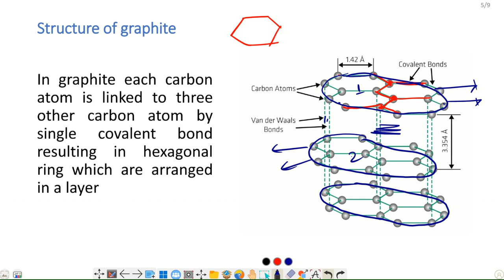Structure of graphite | Allotropes of carbon | Hexagonal shape graphite